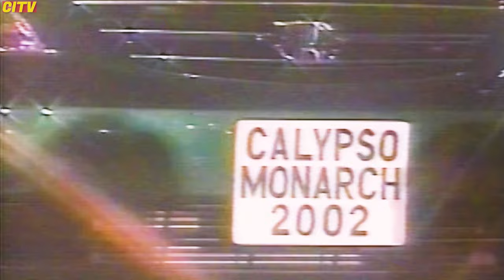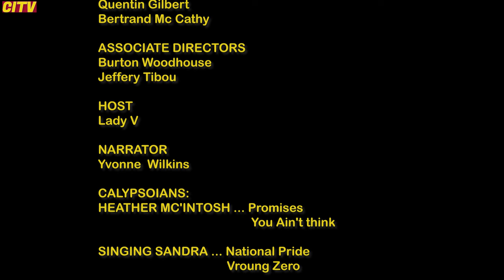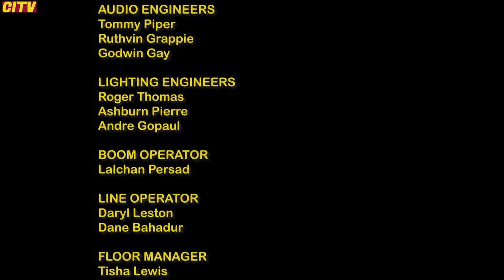The History of Calypso Music - The Sound Of Carnival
Join us for an electrifying celebration of 50 years of Calypso Monarch Legends featuring the one and only Michael Anthony Osouna, famously known as Sugar Aloes! Get ready to witness him defy the odds and unleash his legendary talent as "The Butcher of Calypso." This is a performance you absolutely can't afford to miss! Michael Anthony Osouna, aka Sugar Aloes Dub, has conquered the Calypso World, clinching his first title in 2002!
CARIBBEAN INSIGHT TV's mission is provide innovative, practical and top quality programs that will serve as a conscious raising vehicle and a  cultutal organizing tool, identifying the social values and attitudes which equates to West Indian people. Our first responsibility is to the viewers watching our programs and the business who used our services to reach theIr target audience.

Song: Mr. Unfortunate / True True Calypso
Artist:  The Mighty Bomber 1964 Calypso King

Song: Promises / You Ain't Think
Artist:  Heather Mc' Intosh

Song: National Pride / Ground Zero
Artist: Singing Sandra  1999 Calypso Monarch

Song:  Jubilation Time / Contribution
Artist: Sugar Aloes 2002 Calypso Monarch

Song: The Cry Of Africa / De Mecca
Artist: De Fosto

Song: Ah Feeling Shame / Bang Bang Jamaican
Artist:  Morel Peters aka King Luta  1994 Calypso Monarch

Song:  The Wonder Of It All / Why You Doin g It.
Artist: CARLOS JAMES aka SKATIE

Song: All Ah We Is One / Western Rodeo
Artist: WINSTON PETER aka GYPSY 1997 Calypso Monarch

Song: Ah Loss Roy / From Naipaul
Artist:  CHALKDUST:  1976, '77, '81, '89, '93 Calypso Monarch

Song: No Winners / Cathasis
Artist: Denyse Plummer Calypso Monarch 2001

ARCHIVAL MATERIALS
Courtesy of TV 6
Courtesy of CNC3

Jeffery Selvon

CHAPTERS
00.00 - Intro
0:15:58
0:35:43
0:50:22

Special Thanks to the Video footage from CITV,  AND TTT
Special thanks for Video Footage from : CITV LIBRARY; NORYON PRODUCTIONS;  TTT; TV6 & CNC3